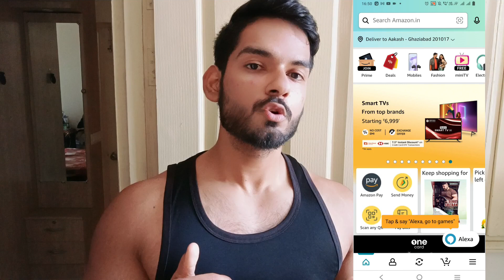" क्यों बिक रहा हैं ये इतना ?" Real Mass Gainer Truth | Quick Review | Side Effects - AS Fitness 🔥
hello doston kaise hain aap sab log es video me maine aapko bataya hain real mass gainer ka short review , sath me ye bhe bataya hain ki kyu itna sell ho raha hain ummid hain aapko video pasand aayi hogi dhanyawaad 😊
weight gain tips,
low budget weight gain diet plan,
size gain kaise kare,
full day weight gain,
low budget supplement,
best supplement for size gain,
real mass gainer review,
real mass gainer side effects,
mb mass gainer review,
full day weight gain tips,
low budget weight gain,
best food for size gain,
as fitness,